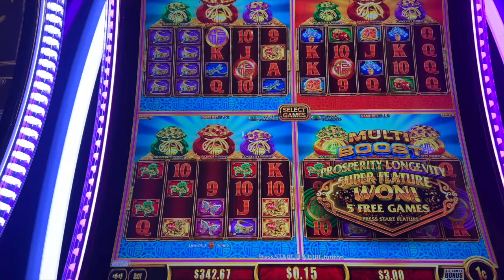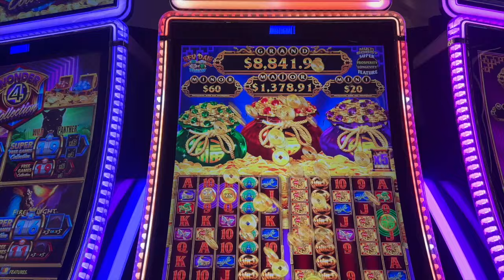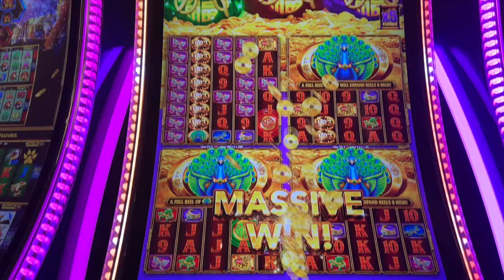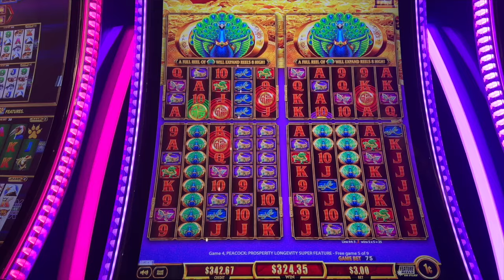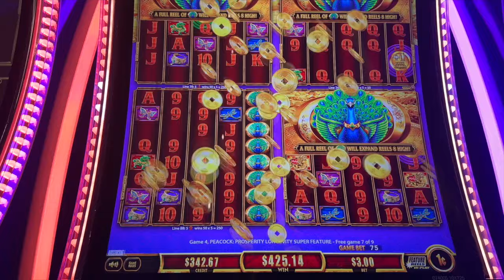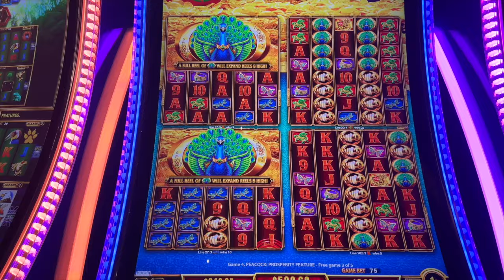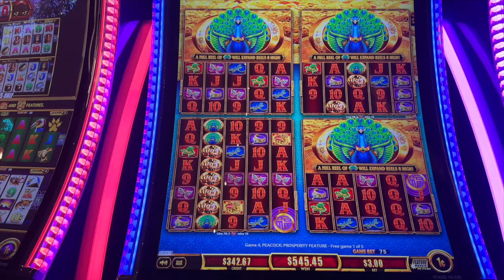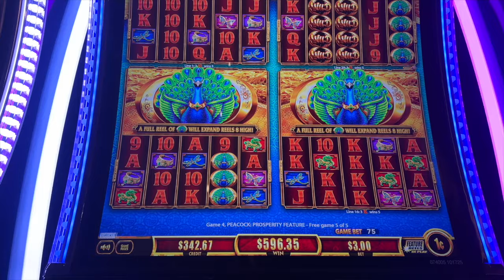Fu Dai Lian Lian Fusion-SUPER FEATURE@fontainebleaulasvegas